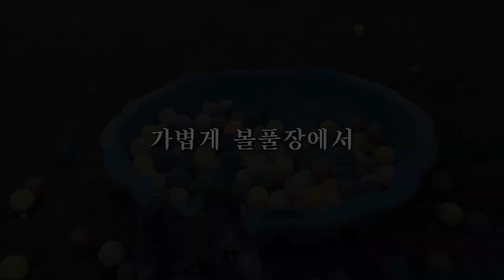'맞짱뜨실분' 신세계 OST 듣고 느와르 찍는 강아지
폼스키는 신세계 ost를 듣고 급하게 맞짱 뜨실 분을 구한다. 공원에서 평화롭게 놀고 있는 두 마리의 강아지들을 보고는 홀로 느와르를 찍기로 마음먹고 힘차게 달려가는데...

웃음과 재미 전하는 여우볕

Cutest Puppy Ever Wants To Play Outside But The Door Is Closed!